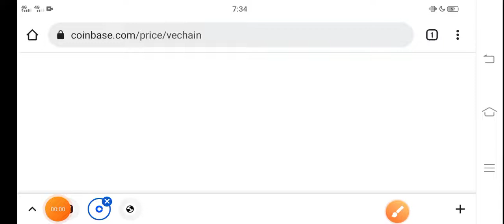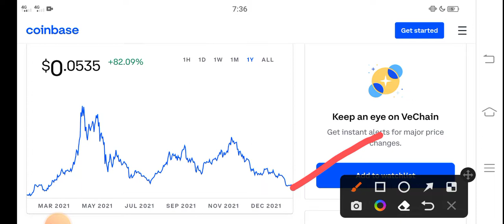Vechain OMG! Update! || Vechain Price Prediction! VET Today News Copy